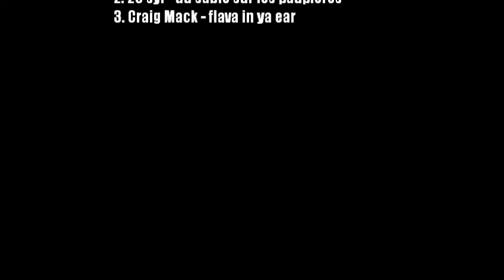dj maxtafari - training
not so good,just for fun!